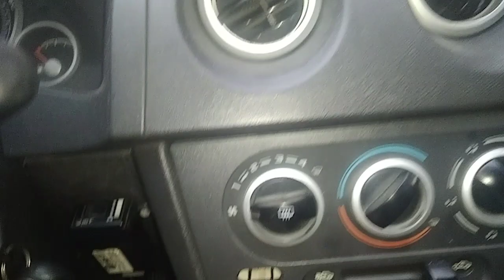Super dica pra desembaçar o parabrisa em dias de chuva.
como desembaçar o vidro em dias de chuva economizando combustível sem ligar ar